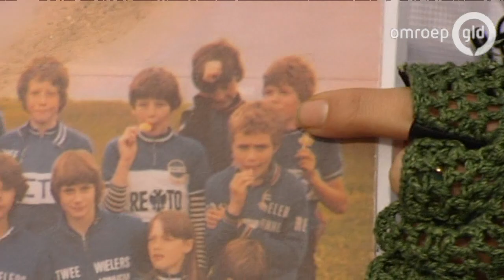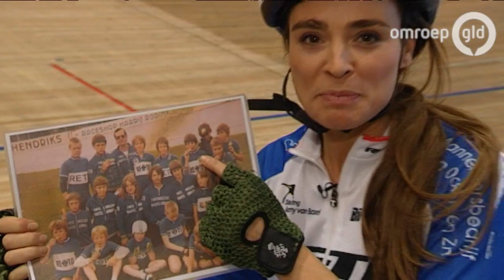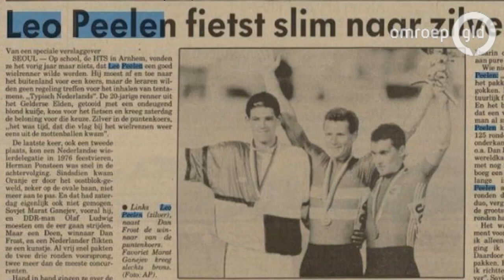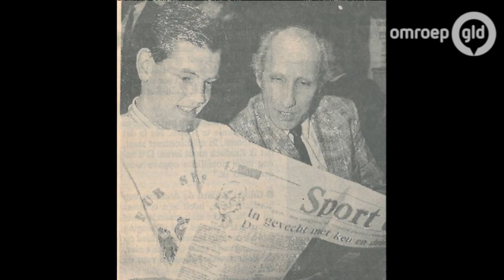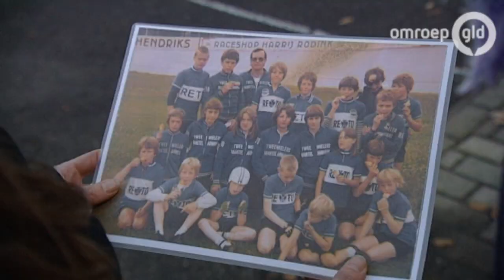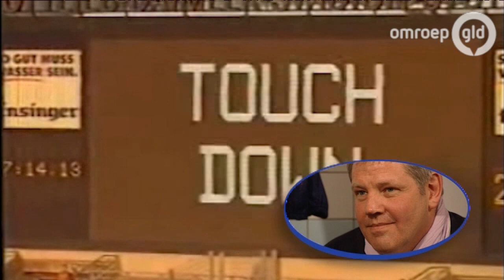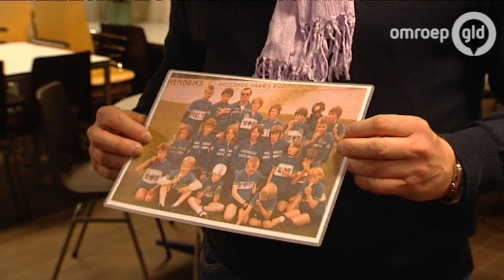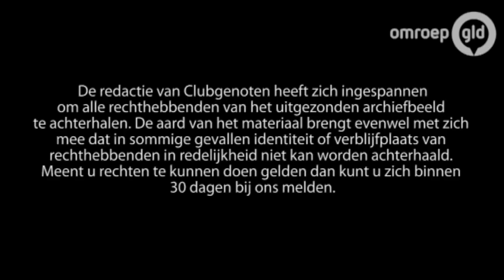Clubgenoten 10 januari 2014